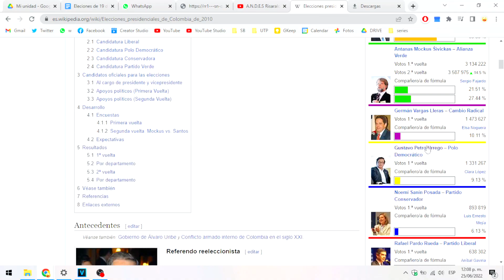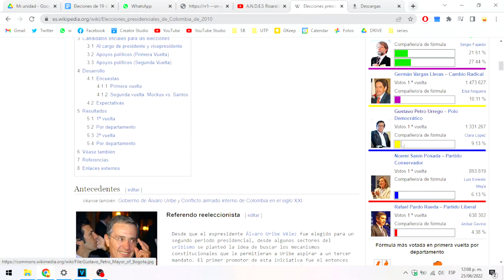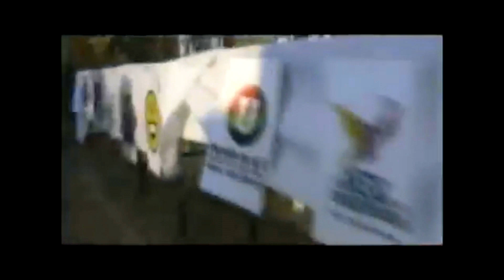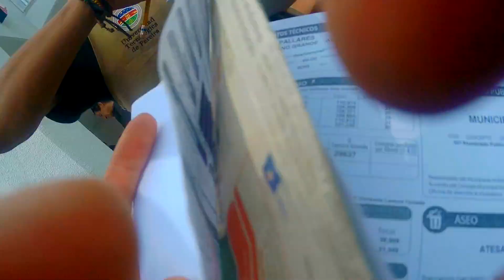Petro presidente ¿Sueño o pesadilla?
Clic acá para toda la info que necesitas socit@

Equipos que uso:
Canon EF-S 10-18mm
Canon EF 50 mm
Gopro 7 Black
SJCAM M20
ZOOM H1
Anillo de luz LED RGB

JOPA!